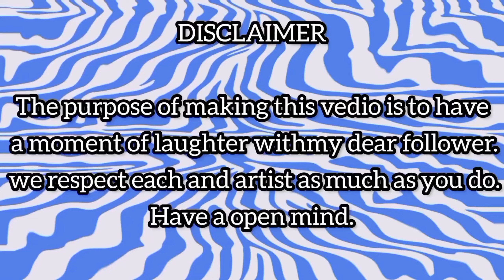Sheriff Labrador Don't Overeat Drawing Meme | Good Habits for Kids (Full Vedio)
Sheriff Labrador  Don't Overeat Drawing Meme | Good Habits for Kids

This vedio is for fun,